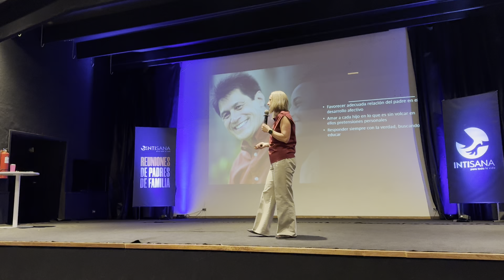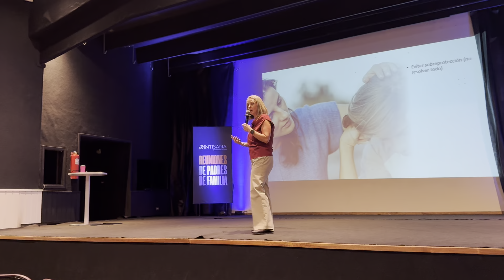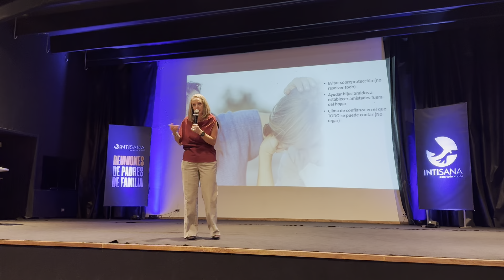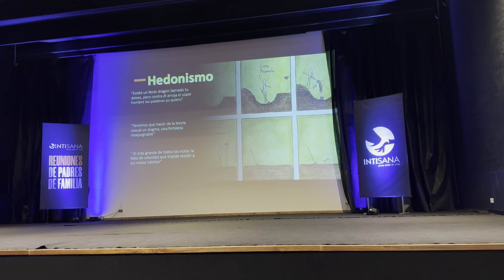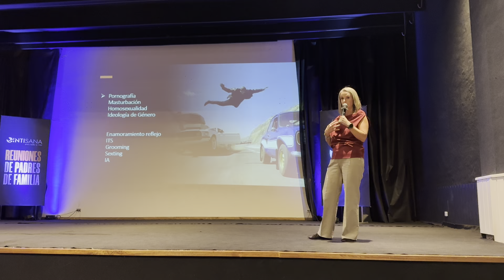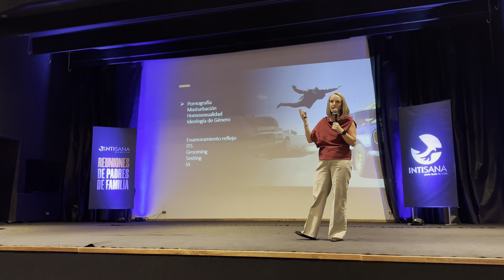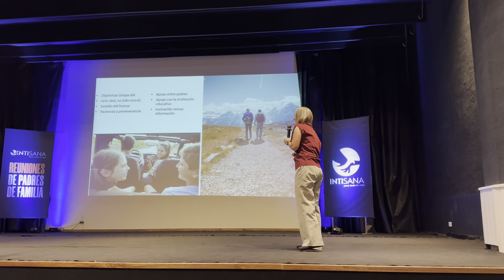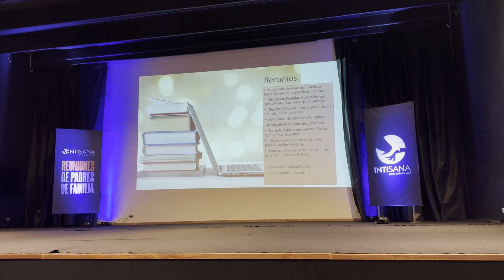SEXUALIDAD FORTALECER EL AUTOESTIMA Y EL AUTOCONTROL CON PILAR FIGUEROA PARTE 4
COLEGIO INTISANA